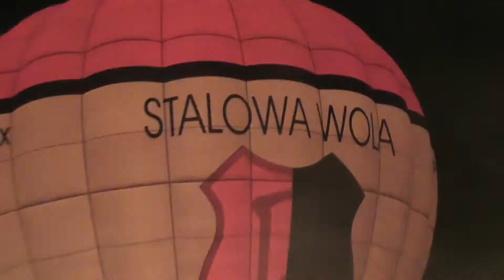Babie lato z balonami i laserami w Stalowej Woli 25,09,2021r